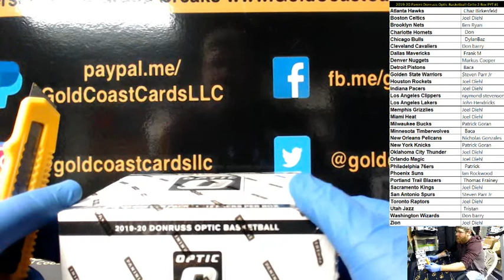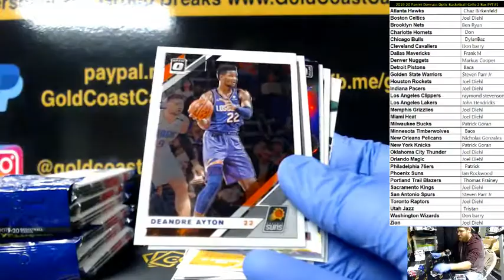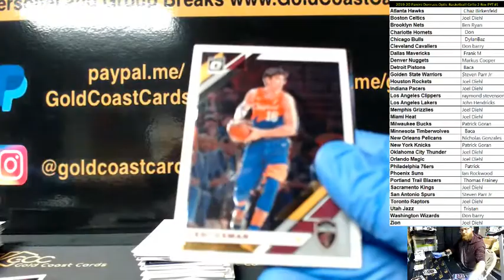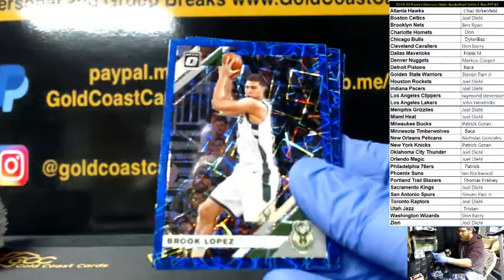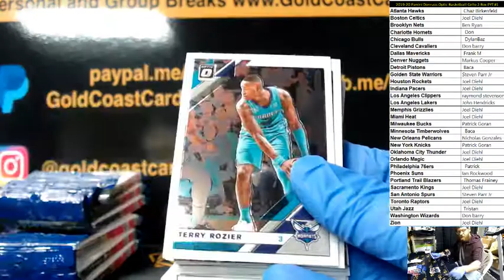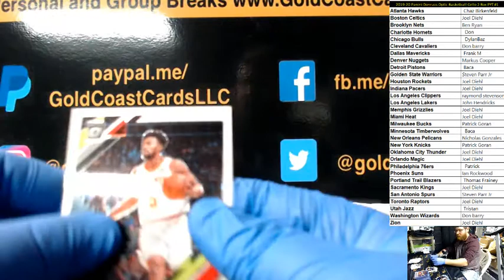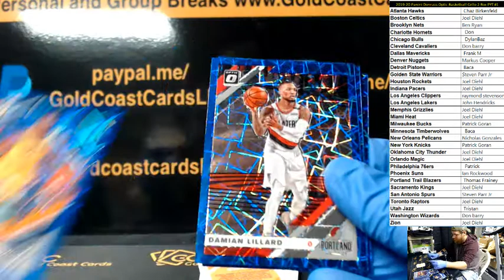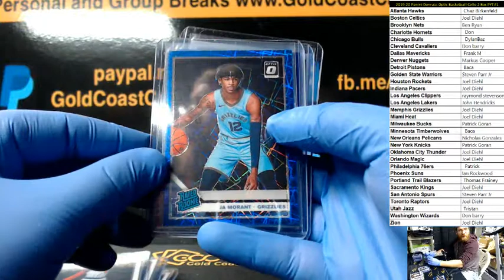2019/20 Donruss Optic Basketball Cello 2 box PYT#1